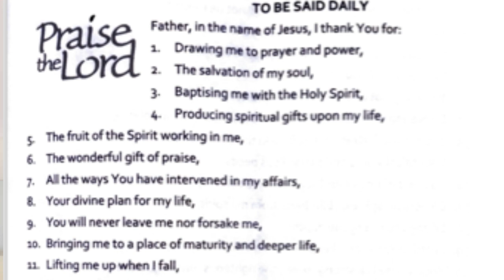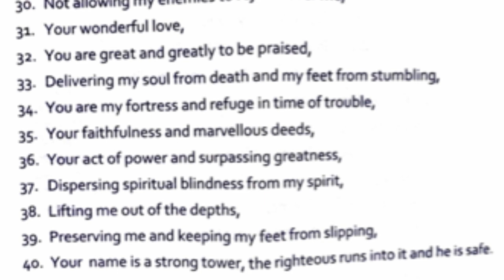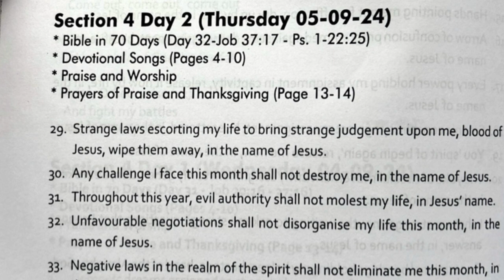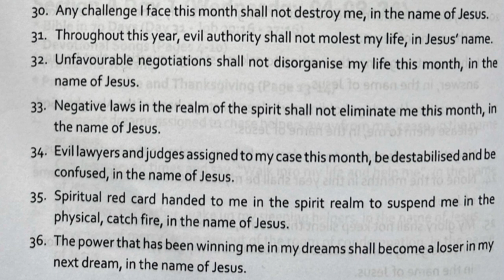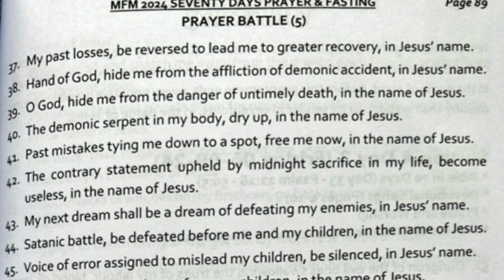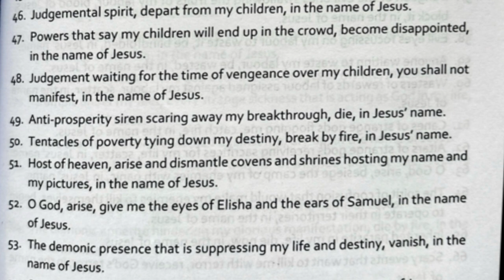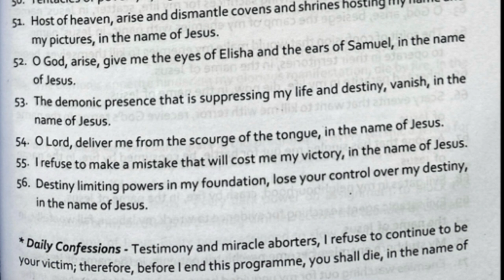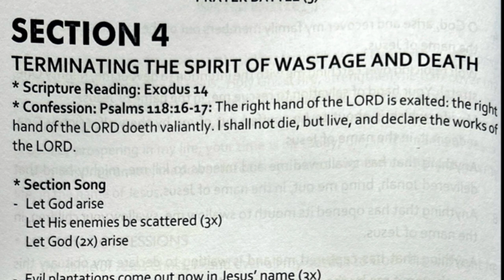Day 32 Mfm 70 Days Prayer and fasting programme - Dr Dk Olukoya